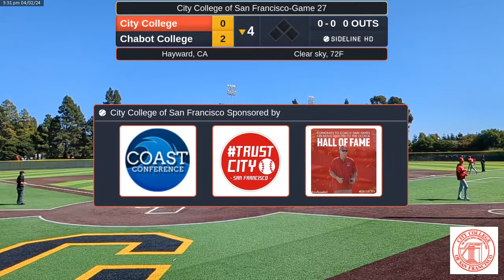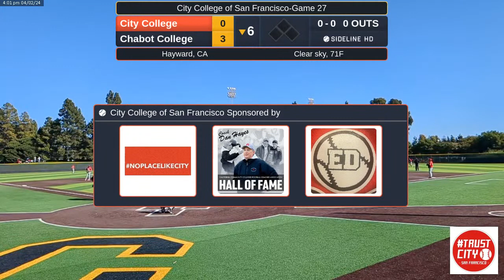City College @ Chabot College (2024.04.02)